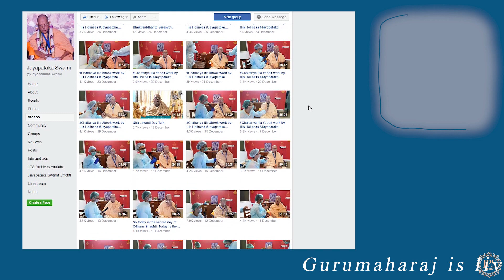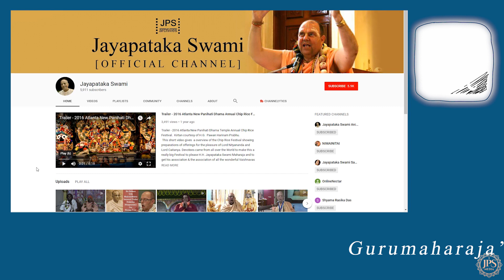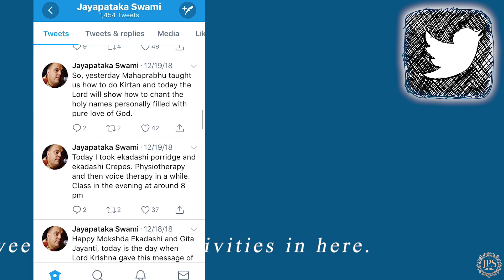H.H. Jayapataka Swami Maharaja's Social Media Promo Video.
Video clips courtesy H.G. Janaki Ramanchandra dasa & the Worldwipe Team of volunteers with JPS Media in Chennai, India.